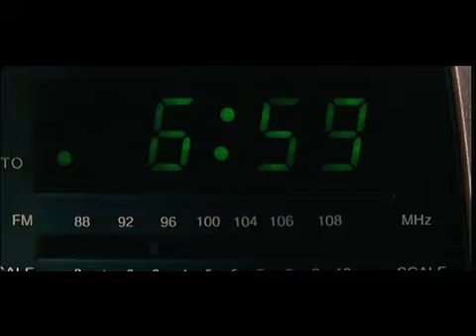È GIÀ IERI (2004) | Trailer italiano del film di Giulio Manfredonia con Antonio Albanese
"È già ieri" è un film del 2004 diretto da Giulio Manfredonia, interpretato da Antonio Albanese. Il film è un remake della pellicola statunitense "Ricomincio da capo", del 1993, diretta da Harold Ramis, con Bill Murray e Andie MacDowell.

Un divulgatore televisivo dal terribile carattere, Filippo Fontana, deve girare per due giorni un documentario sulla nidificazione delle cicogne in un'isoletta delle Canarie, con la sola compagnia dell'impacciato cameraman Enrico. Costretto da una tempesta a fermarsi un giorno di più nel luogo e con sorpresa, da allora, continua a rivivere lo stesso giorno: il 13 Agosto. L'uomo inizia a sfruttare la situazione a proprio vantaggio, diventando un dongiovanni impenitente e un festaiolo scatenato.

© COLUMBIA TRISTAR FILMS ITALIA - 2004